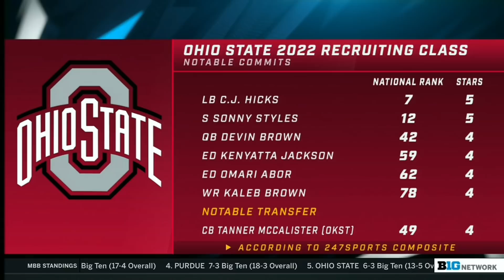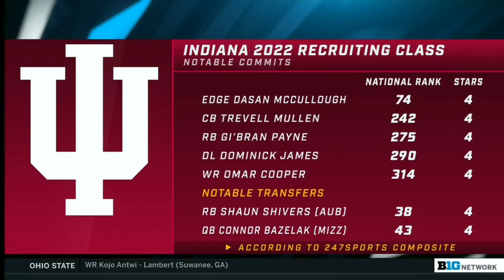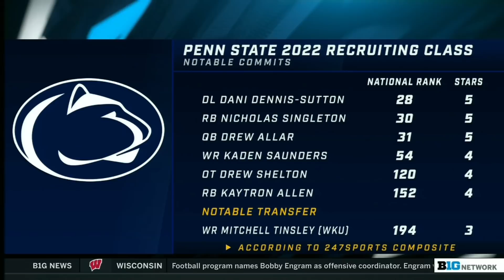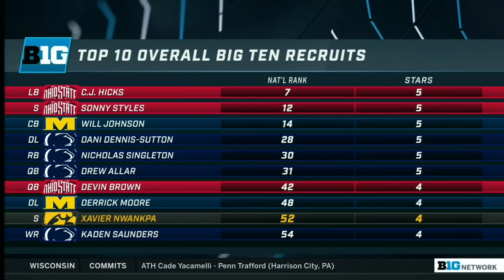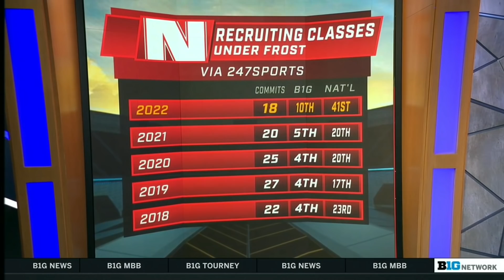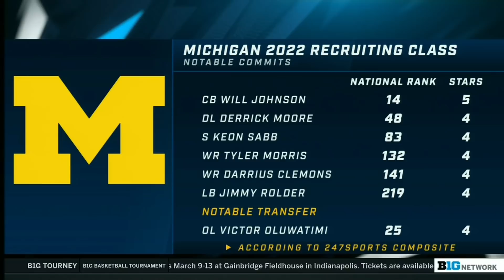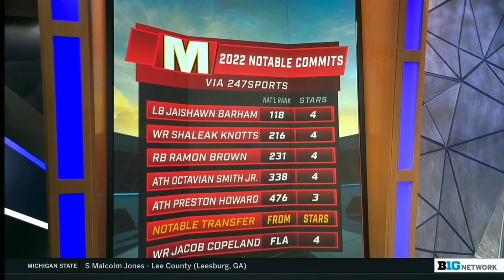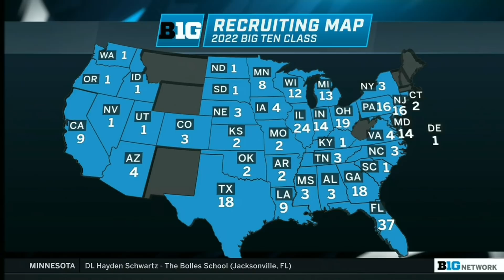Signing Day 2022: Recapping All of the Big Ten Schools Transfers & Recruits | Feb. 2, 2022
0:00 - Signing Day Headlines
10:40 - Ohio State Recap
21:30 - Indiana Recap
26:44 - Purdue Recap
31:23 - Penn State Recap
41:54 - Rutgers Recap
46:07 - Wisconsin Recap
51:54 - Iowa Recap
56:07 - Evaluating rankings with transfers
1:01:44 - Nebraska Recap
1:07:31 - Michigan Recap
1:15:19 - Michigan State Recap
1:25:11 - Maryland Recap
1:28:49 - Illinois Recap
1:32:20 - Northwestern Recap
1:35:22 - Minnesota Recap